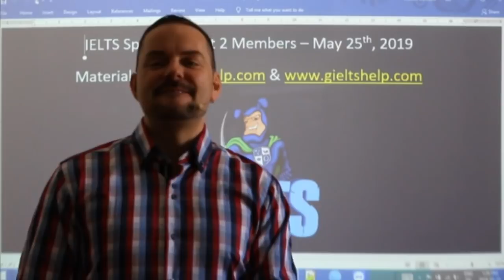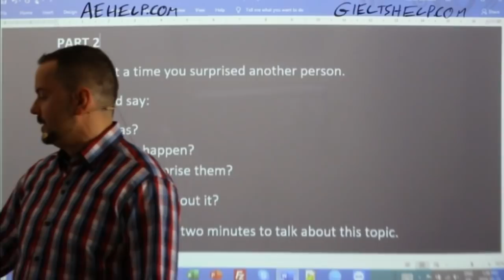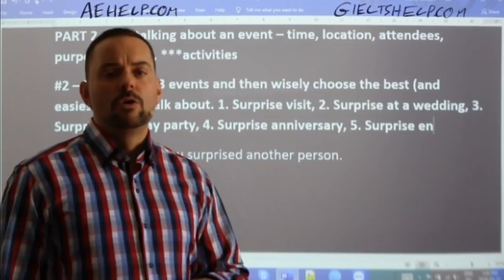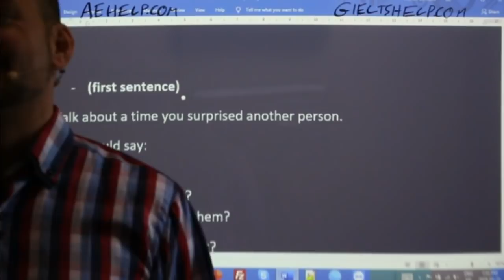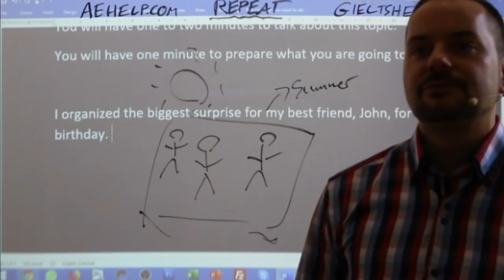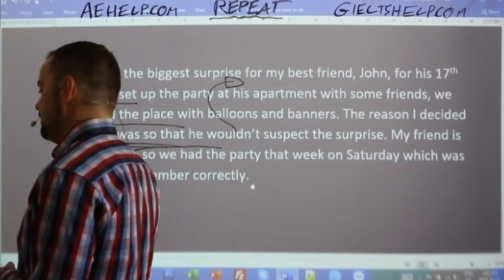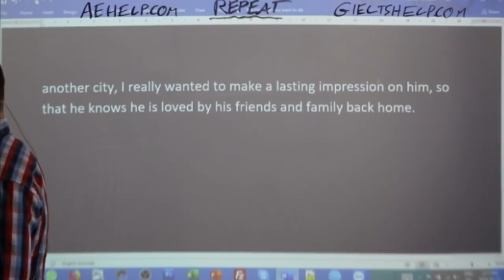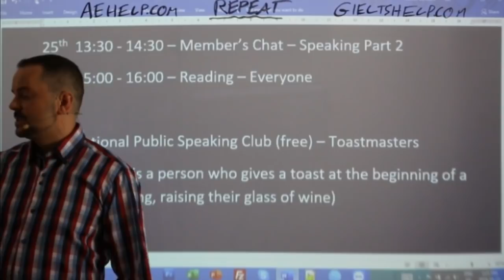IELTS Live - Speaking Part 2 - Practice for Band 9